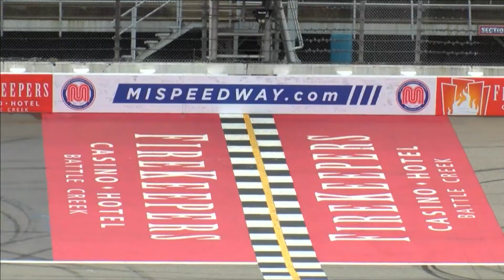MIS President Joe Fowler Previews August Race Weekend